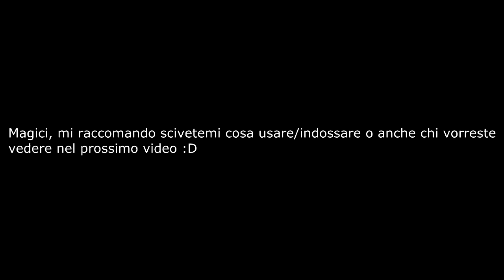FIFA 14 UT | FIFA 14 CR7 SIF PACK OPENENJI w/ FACECAM + OHMICIAA | CR7 IO TI TROVERO